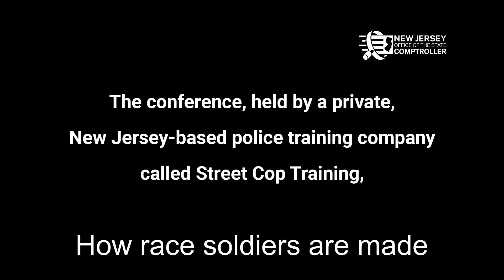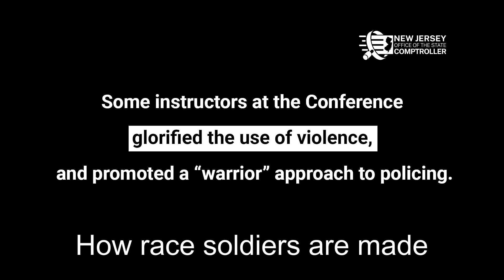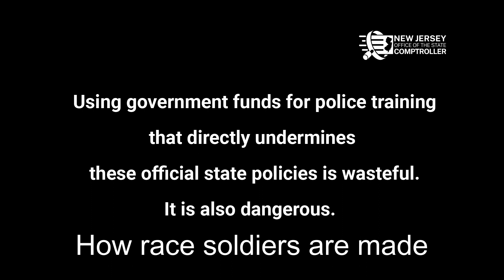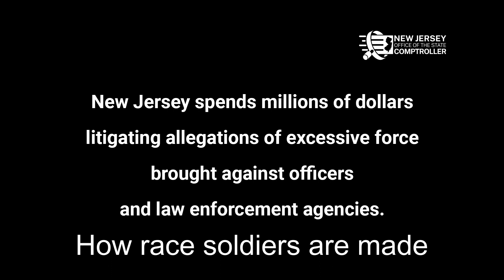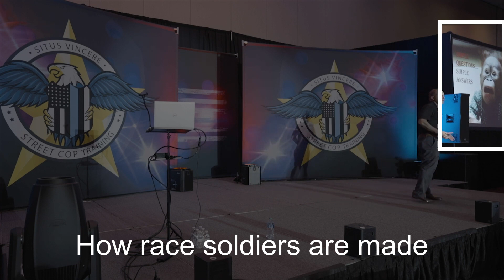How race soldiers are made In America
About 240 New Jersey police officers from more than 50 departments attended a conference in Atlantic City in 2021 – most of them on the taxpayers’ dime -- to hear a private consultancy called Street Cop Training give six days of lectures on the joys of racism, sexism, sadism, and a number of other isms that nobody has figured out yet.